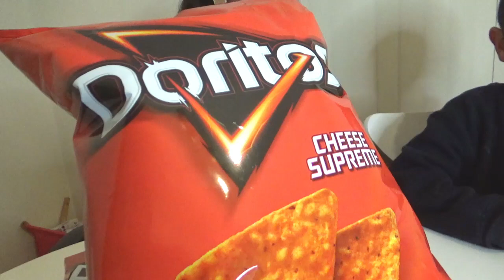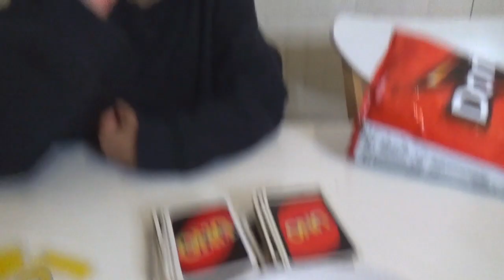激辛罰ゲーム。負けたらドリトスFlamin'Hot 激辛チーズストリーム味を食べます。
オーストラリアでドリトスの新商品。ドリトスFlamin'Hot チーズストリーム味がでました。Doritosオリジナル味とは色も匂いも全然違う激辛なお菓子です。UNOや他ゲームの別ゲームになりました。